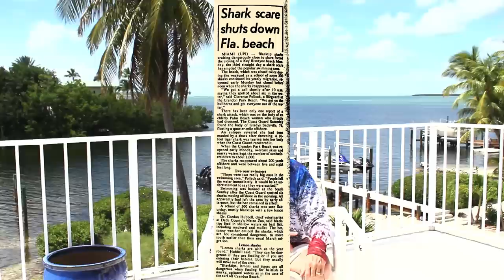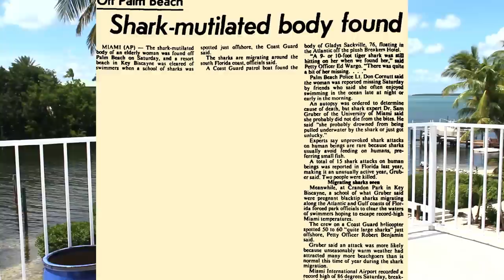Man Swims to Rescue Female Attack Victim, Never Seen Again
Shark Attacks- Great White Shark, Tiger Shark

Thomas Martin, Barry Geldenhuys, Ernest Watson, Mrs Cracton, Mr Mansfield, Gladys Sackville, Timothy Obi, C.